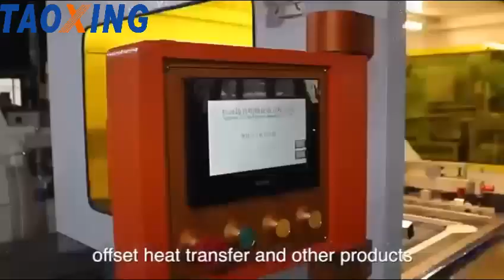Heat transfer film printing production line scheme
TAOXING is a manufacturer specializing in the production of screen printing equipment located in Hangzhou, China.
The company's products include: automatic screen printing machine series, UV curing machine series, tunnel drying oven series products, welcome to visit our company website.